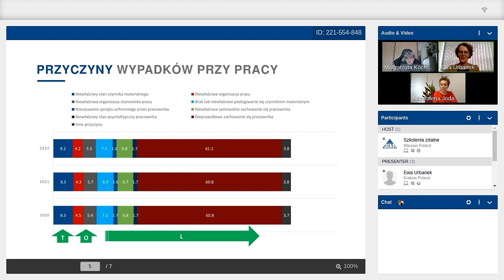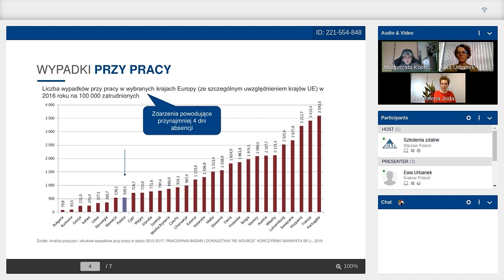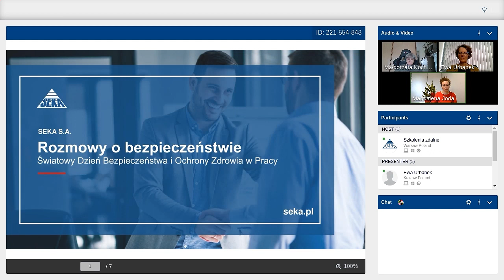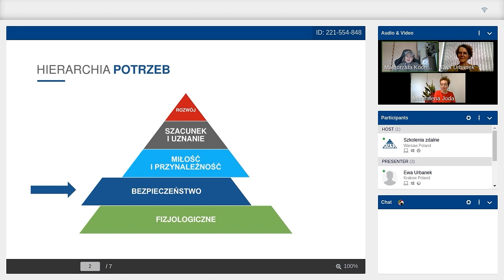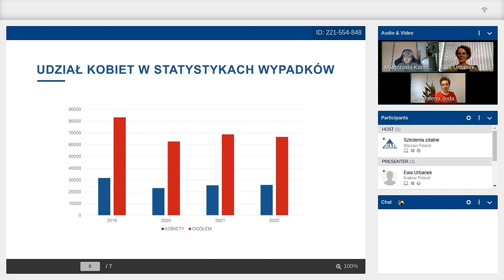Rozmowy o bezpieczeństwie. Światowy Dzień Bezpieczeństwa i Ochrony Zdrowia w Pracy.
Poznaj nas lepiej:
seka.pl
magazyn.seka.pl